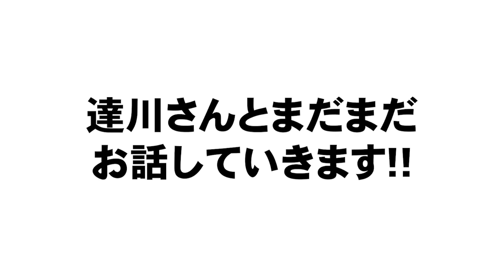【巨人原監督の驚愕の助言とは!?】達川さんが受けた中ですごい投手を球種別で語ってもらった！